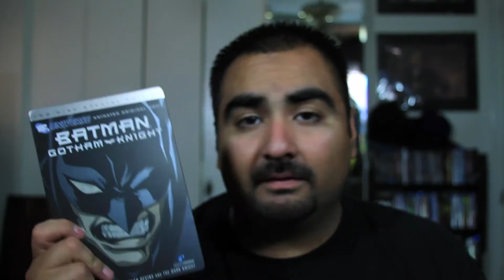The Reintroduction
Welcome back everyone, I'm so grateful for the awesome youtubers on here and I'm here to stay.